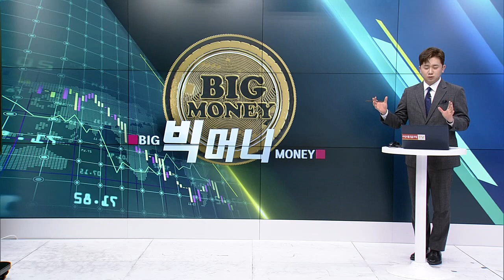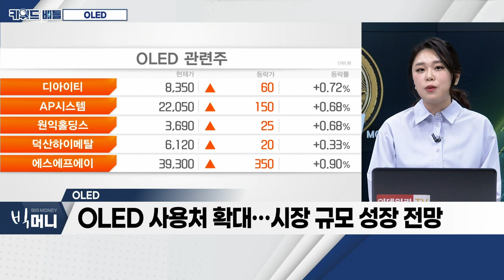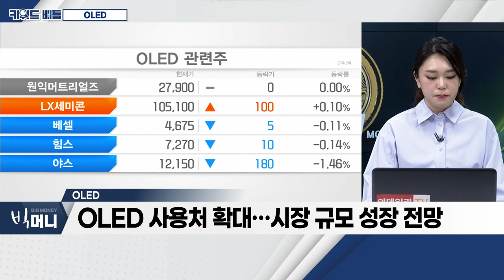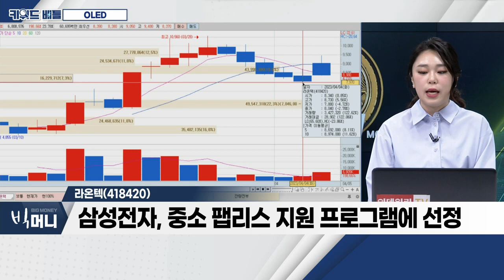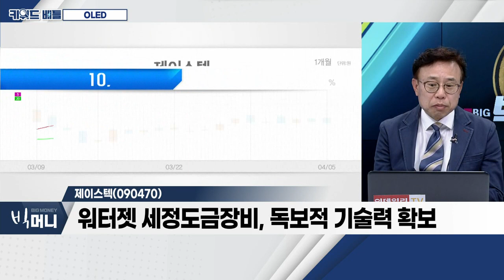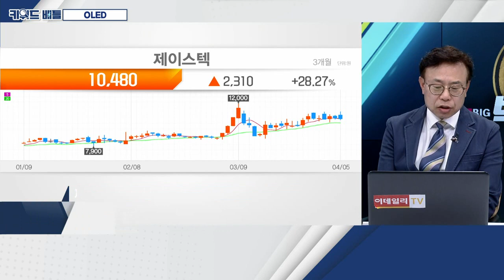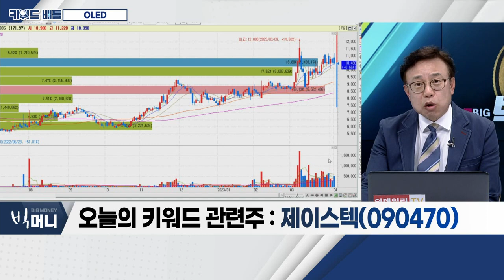라온텍, 신도기연, 제이스텍... OLED_키워드 배틀 (20230405)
- 삼성, 차세대 OLED에 4.1조 원 투자 발표
- OLED 사용처 확대… 시장 규모 성장 전망
- 삼성디스플레이ㆍLG디스플레이, '투스택 탠덤' 특허 확보

라온텍(418420)
- 마이크로디스플레이ㆍSoC 반도체 설계 업체
- 마이크로디스플레이, 스마트안경ㆍ자동차 HUD 등 탑재
- OLEDoSㆍLEDoS 등 3가지 기술, 국내 유일 보유
- AR 안경용 마이크로디스플레이, 상반기 대량 양산
- 삼성전자, 중소 팹리스 지원 프로그램에 선정

신도기연(290520)
- 합착기 등 디스플레이 제조 장비 업체
- 독보적인 곡면(3D) 형태의 라미네이팅 기술 보유
- 삼성에 마이크로 LED 라미네이팅 장비 납품

제이스텍(090470)
- 워터젯 세정도금장비, 독보적 기술력 확보
- 삼성디스플레이 1차 벤더… 지난해 7월 공급계약
- 2022년 영업이익 375억 원… 흑자전환